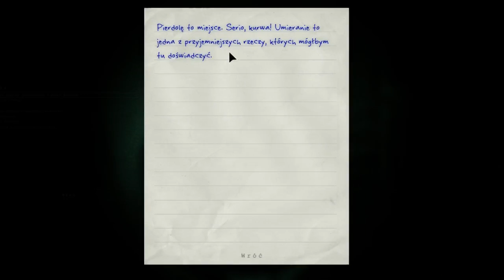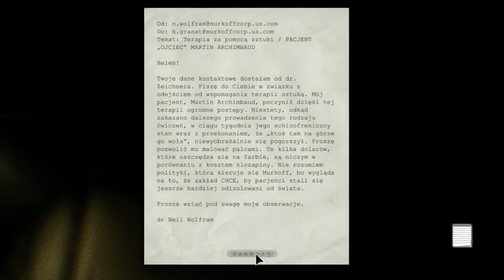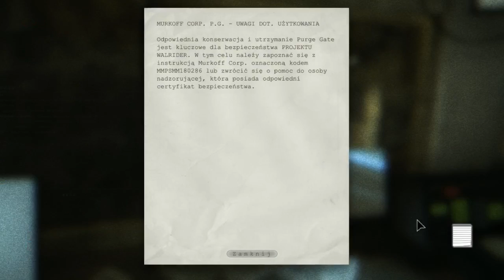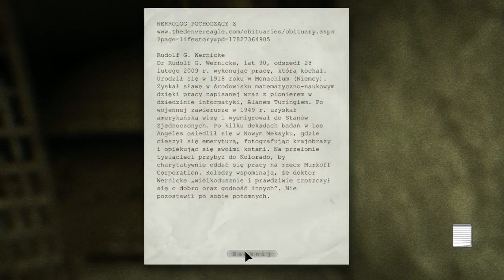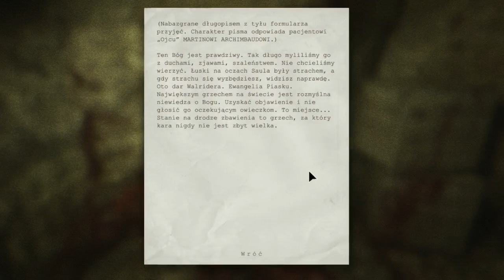Outlast #2 - Dwa golasy